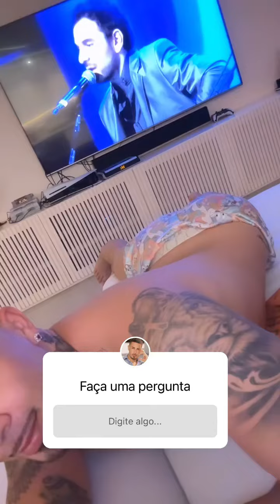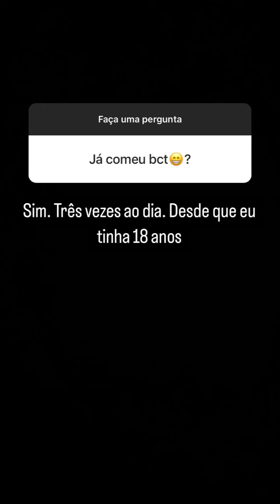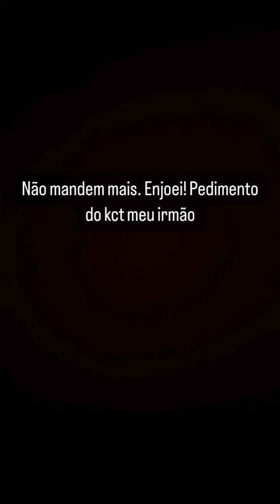GRAVIDA DELE | ELA DESCOBRIU QUE TOMOU O MAIOR CHIFRE 😲😲 | CARLINHOS MAIA 🌻